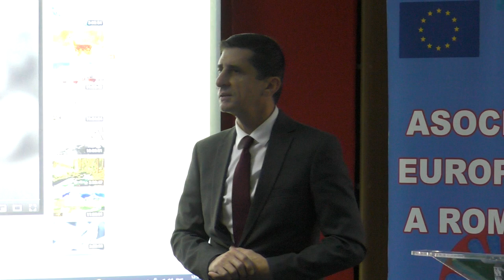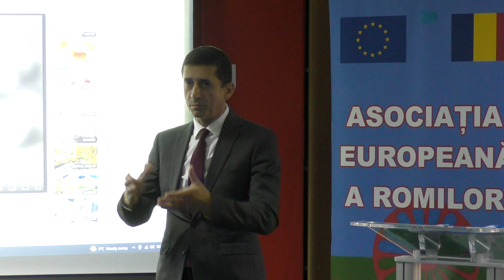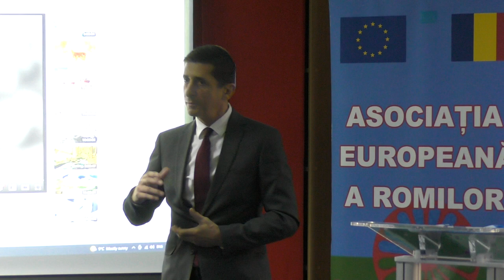167 de Ani de la Abolirea Sclaviei Romilor